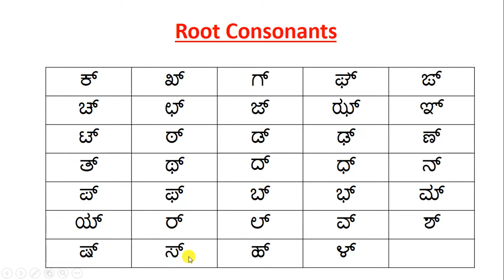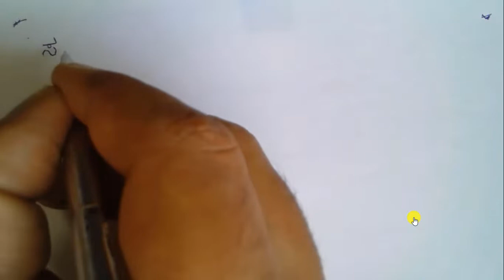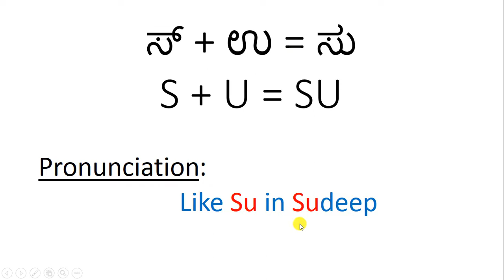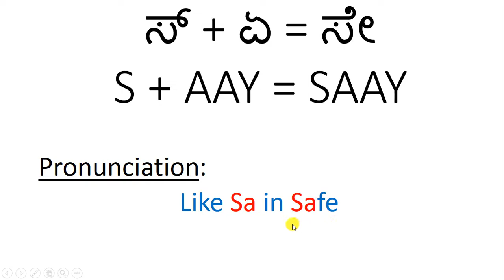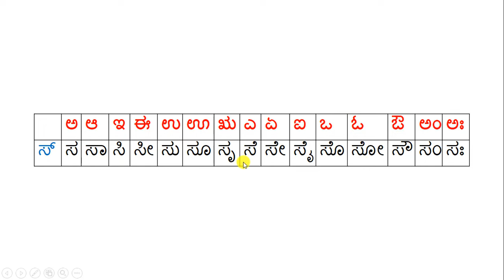Introduction to Kannada Alphabets - Lesson 35 - Kaagunitha of Sa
In this lesson will be studying kaagunitha.